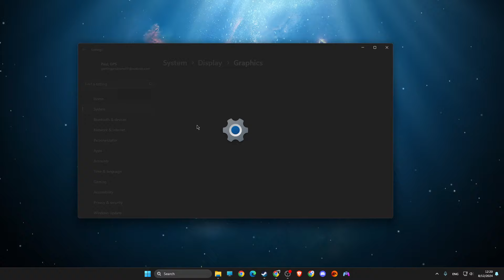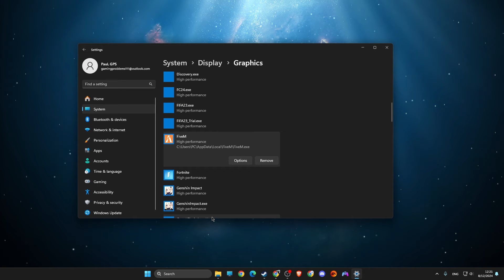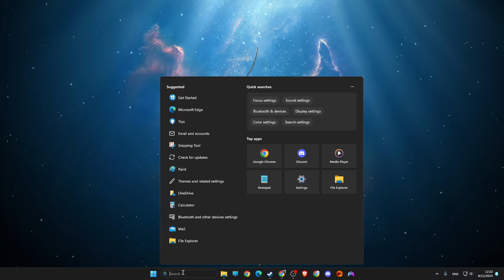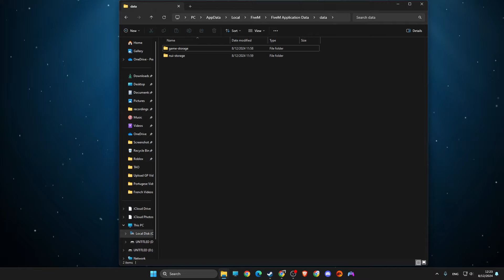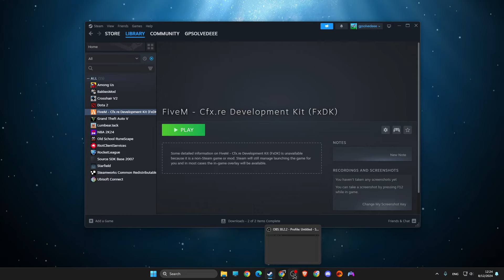How To Fix FiveM Not Launching - Full Guide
In this video I will show you How To Fix FiveM Not Launching It's really easy and it will take you less than a minute to do it!